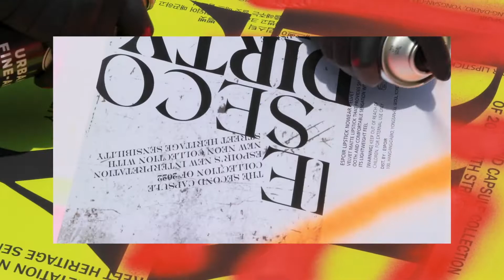Son Espoir Lipstick Nowear Capsule Dirty Neon - Kallos Vietnam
𝐄𝐬𝐩𝐨𝐢𝐫 𝐋𝐢𝐩𝐬𝐭𝐢𝐜𝐤 𝐍𝐨𝐰𝐞𝐚𝐫 𝐂𝐚𝐩𝐬𝐮𝐥𝐞 𝐃𝐢𝐫𝐭𝐲 𝐍𝐞𝐨𝐧 is new neon collection with street heritage sensibility reinterpreted by Espoir.⁣